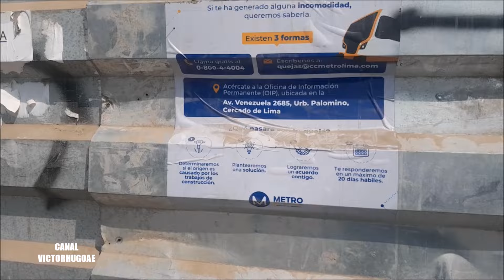ES SABADO 13-04-24 y asi luce los exteriores de la ESTACION PROLONGACION JAVIER PRADO de la LINEA 2.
Seguimos nuestro recorrido por la Carretera Central llegando a la zona de la ESTACION PROLONGACION JAVIER PRADO de la Linea 2 del Metro de Lima y el Callao.